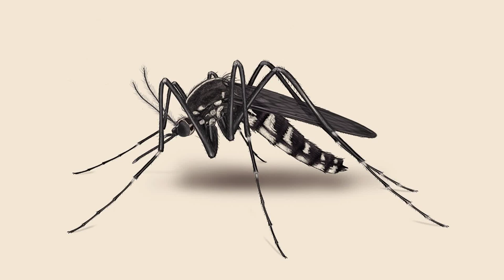10 Creatures You Don't Want to Mess With: The World's Most Dangerous Animals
In this video, we will be discussing the top 10 most dangerous animals on our planet. From venomous snakes to deadly sharks, and from tiny insects to massive buffalo, this list encompasses a wide range of species that pose a threat to humans. These animals have earned their place on this list through their powerful jaws, toxic venom, or unpredictable behavior.

1.Box Jellyfish                   00:00:00
2.Saltwater Crocodile      00:01:06
3.Mosquitoes                    00:01:58
4.Blue-Ringed Octopus    00:02:50
5.Stonefish                         00:03:41
6.Black Mamba                 00:04:46
7.Inland Taipan                  00:05:38
8.Tiger Shark                      00:06:22
9.Cape Buffalo                   00:07:12
10.Poison Dart Frog          00:07:59